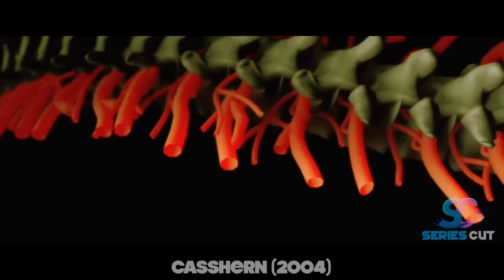Japan Ruled The World For 40 Years, But In 2056, An Army Of Robots Destroyed Them Sci Fi Movie Recap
In the distant future, Asia became the center of the world economy. Due to the increasing mortality rate of the population, the government decides to approve a new project of Dr. Azduma, the best specialist in genetic engineering - to grow any human organs and body parts. But the bodies grown by Azduma come to life. An army of clones wages war against their own creators.